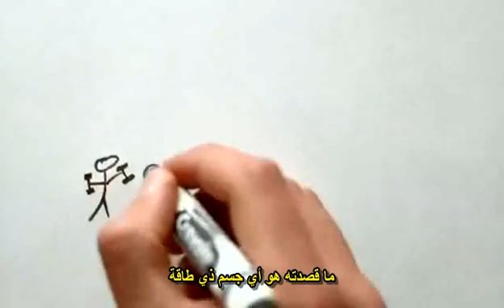ما هي الجاذبية؟ Minute Physics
حلقة جديدة مترجمة من سلسلة "دقيقة فيزياء" تمنح شرحا مبسطا للجاذبية و تأثيرها على الأجسام في الكون
للاطلاع على المزيد من الشروحات و المقالات العلمية زوروا صفحاتنا على الفيسبوك: